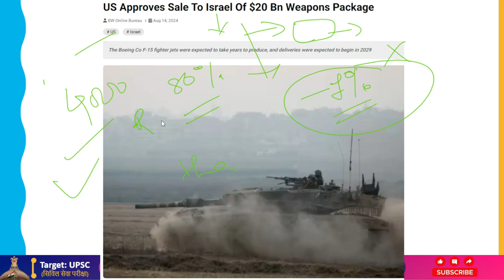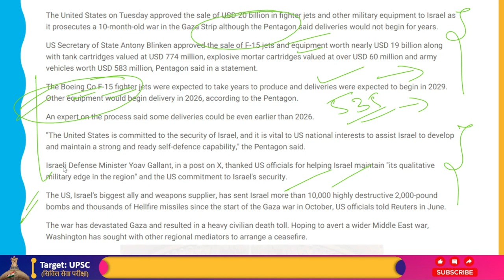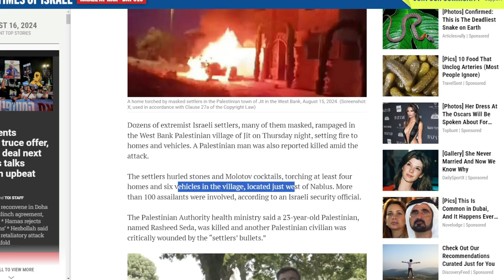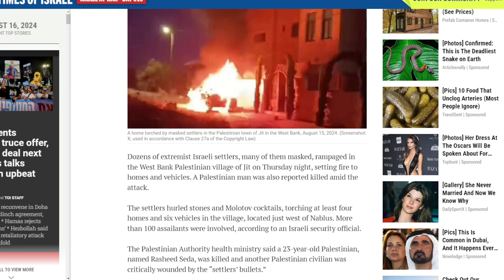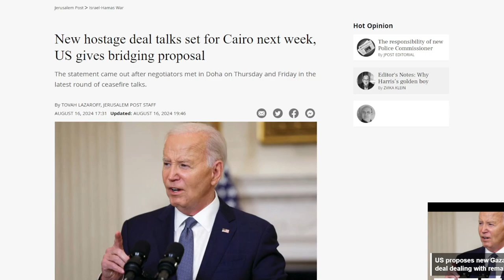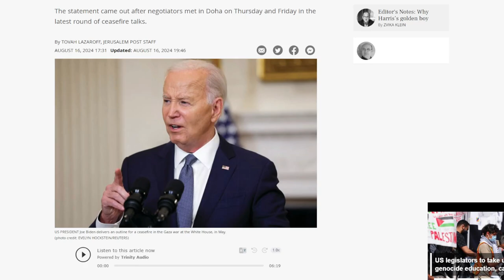Despite Of Over 40000 Civilians Death Casualty, USA Non Stop Aid To Israel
Although the Pentagon stated that delivery would not start for years, the United States approved on Tuesday the sale of fighter jets and other military hardware to Israel for USD 20 billion as it continues its 10-month-old conflict in the Gaza Strip.
According to a statement from the Pentagon, US Secretary of State Antony Blinken approved the sale of F-15 planes and equipment valued at around USD 19 billion, as well as tank ammunition worth USD 774 million, explosive mortar cartridges at over USD 60 million, and army vehicles worth USD 583 million.
It was anticipated that it would take several years to construct the Boeing Co. F-15 fighter jets, with delivery starting in 2029. The Pentagon stated that deliveries of additional equipment would start in 2026.